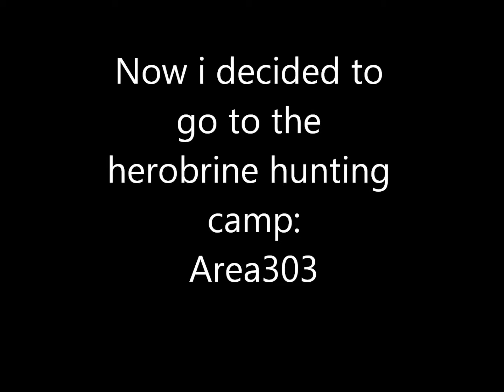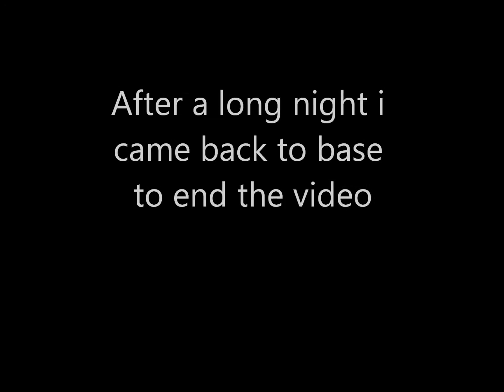Herobrine hunting Showing off things on the server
I show off a few things on Dark corners Survival server.